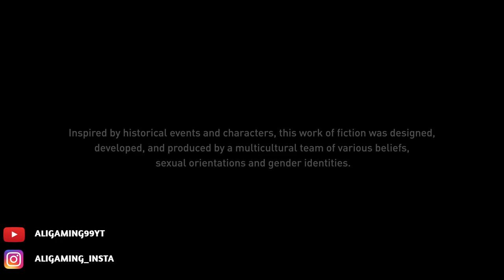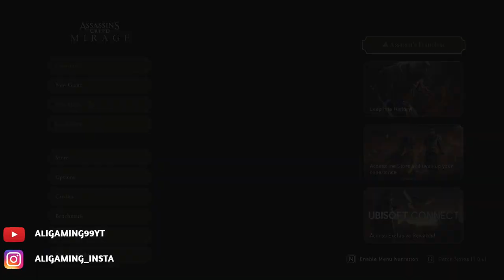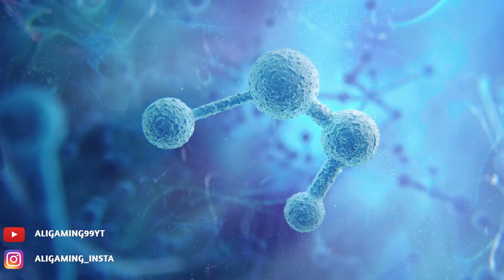Assassin's Creed Mirage Walkthrough Gameplay 2024